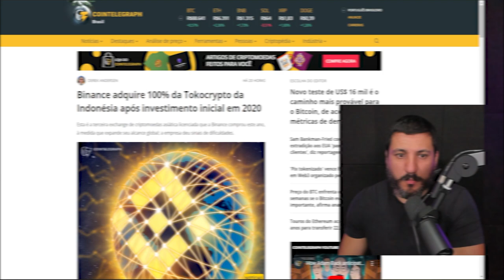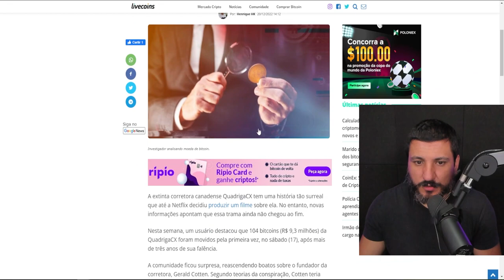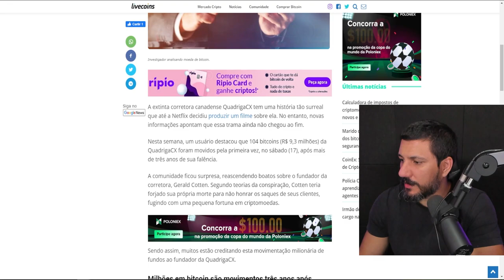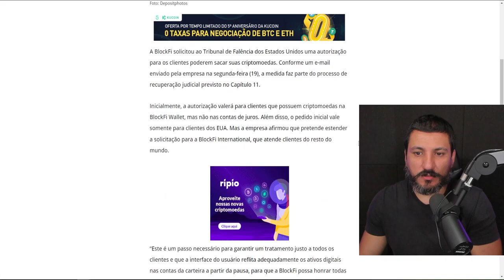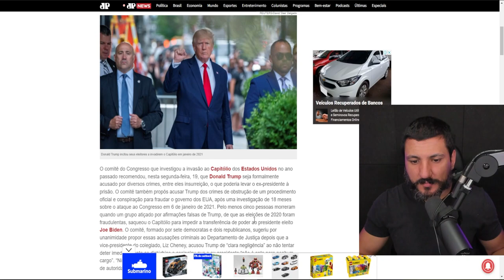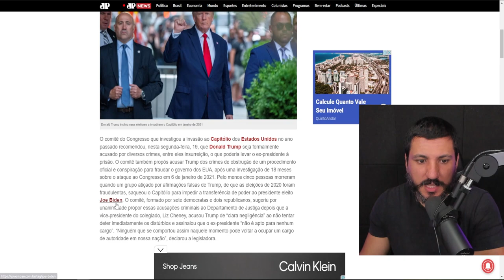BINANCE COMPRA CORRETORA